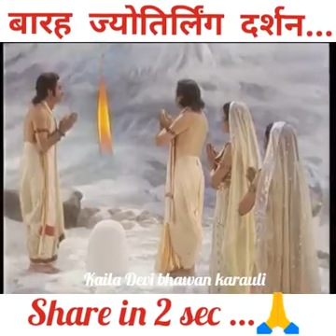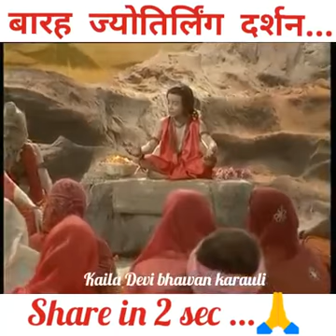Old is gold God Har Har Mahadev history movie